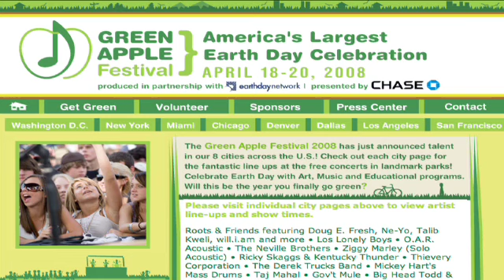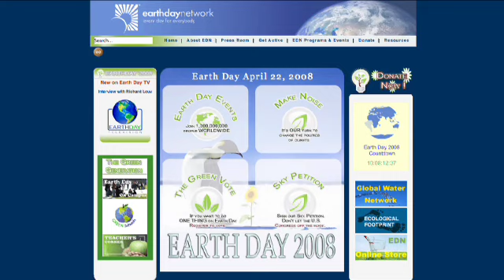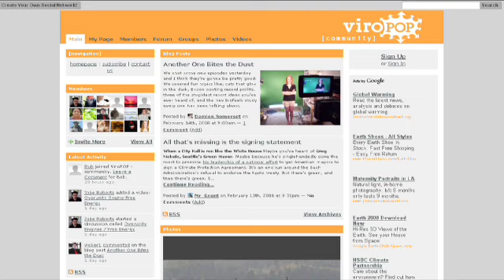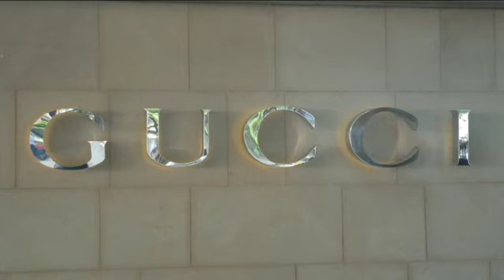China Declares War on Weather | ZapRoot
Things you can do on Earth Day, Dutch scientists prove they're dumb, China plans to modify the weather with rocket launchers, and celebrity news, including Miley Cyrus, Madonna, and the new James Bond movie.

zaproot viropop green series environment video podcast webisode eco pop culture next new networks free autobloggreen videos new stories cool cars online tv news clips earth day web auto interior design ideas going green sustainability ideas earth grist report water pollution channel solar wind alternative treehugger power geothermal energy oil fossil fuels local health greenpeace plants bike bicycle ocean weird greenhouse effect ecogeek global warming climate change worldchanging urban products fair trade coffee inhabitat water cycle shortage twisted humor cfl wacky an inconvenient truth conscious reuse environmental activism organic freecycle